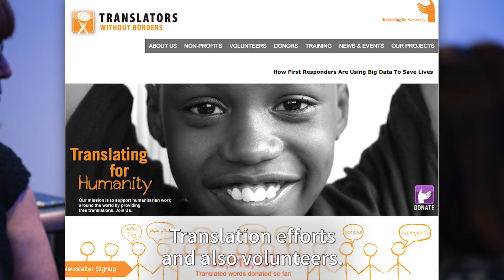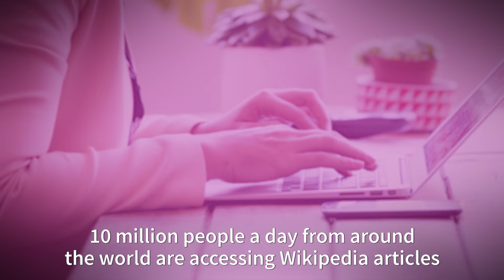The Cochrane-Wikipedia Partnership -captions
Cochrane has a commitment to produce and share high quality health evidence with as broad of an audience as possible. As a way of achieving this, Cochrane has a partnered with Wikipedia. High quality Cochrane Systematic Reviews can help improve the reliability of freely available health-related information in Wikipedia articles.

Please see our project page for information on how to get involved